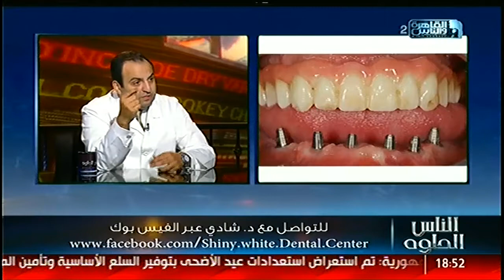الناس الحلوة | هل يختلف تجميل الأسنان عن علاج الأسنان مع دكتور شادى على حسين